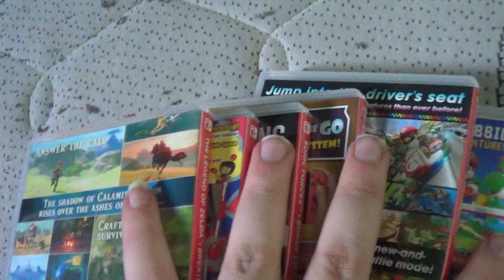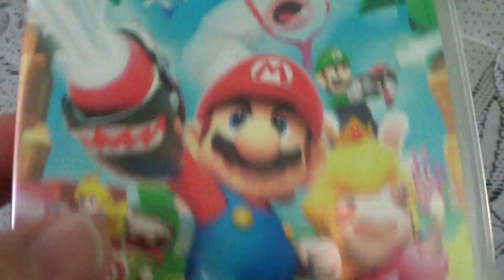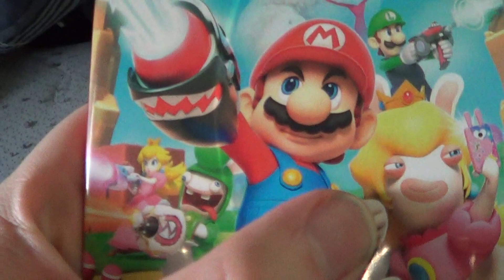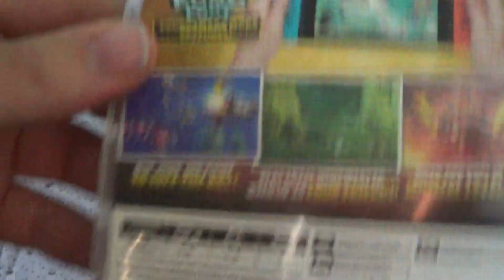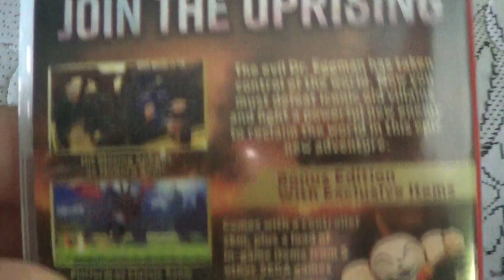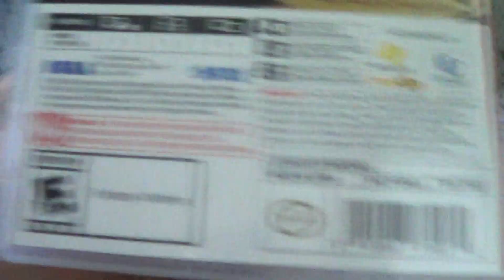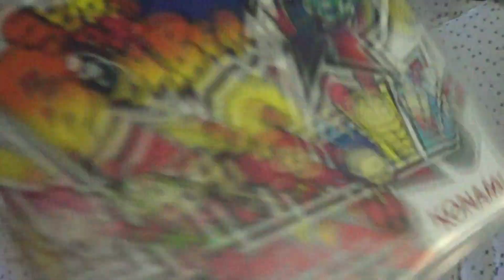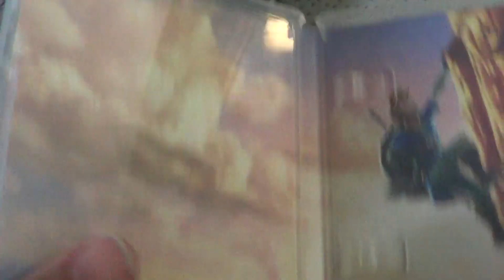My Nintendo Switch Collection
there are 6 Games in my collection of Switch games from Nintendo